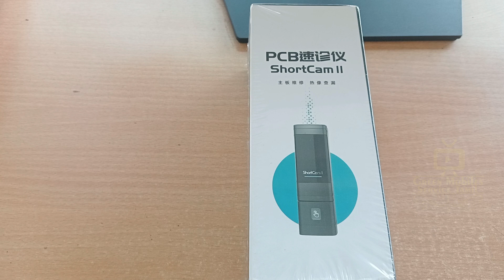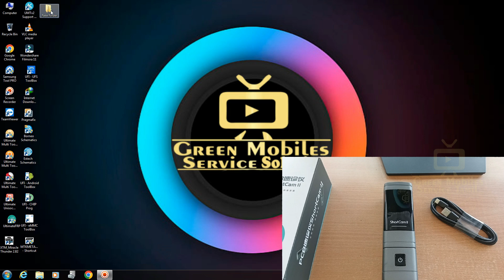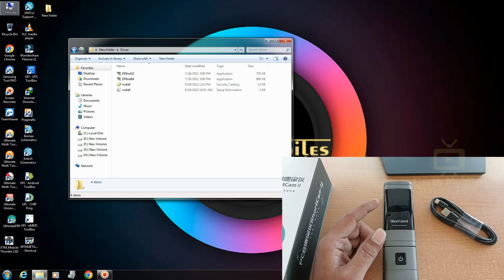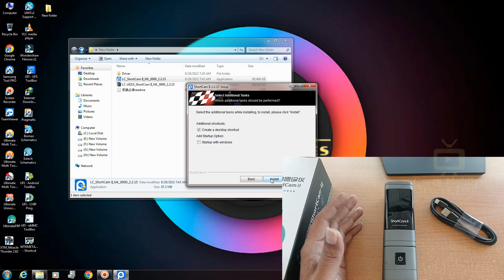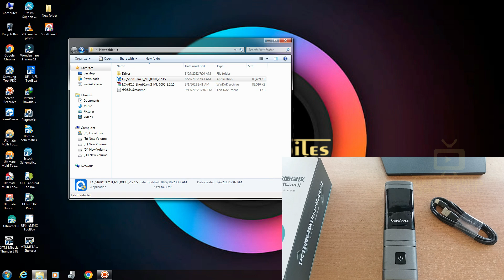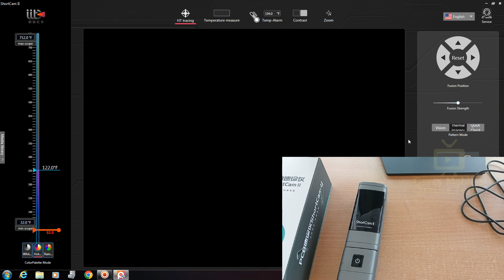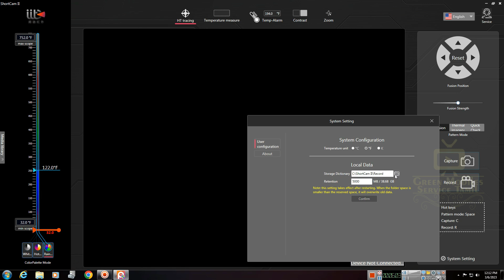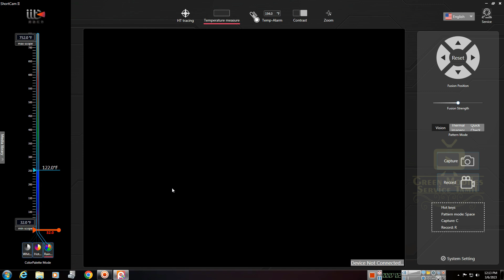THERMAL CAMERA REVIEW IN TAMIL VIDEO PCB HALF SHORT DIAGNOSIS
Green Mobiles Service Tamil

ZS MALIK
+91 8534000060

         ʟɪᴋᴇ   |  sᴜʙsᴄʀɪʙᴇ   |  sʜᴀʀᴇ   |  ᴄᴏᴍᴍᴇɴᴛ
●▬▬▬▬▬▬▬▬▬ஜ۩۞۩ஜ▬▬▬▬▬▬▬▬▬●

Green mobile service tamil

THERMAL CAMERA,
#$SHORTCAM 2,
Thermal Camera Short Cam,
Fault Detector - Camera 2.
Folding infrared Thermal CAM,
super cam x tamil,
LINCSeek IIT,
ShortCam II,
thermal camera,
portable fault diagnostic detector.
Qianli SuperCam X,
செல்போன் சர்வீஸ் செய்வது எப்படி
செல்போன் டிஸ்ப்ளே மாற்றுவது எப்படி
மொபைல் பிளாஷ் செய்வது எப்படி
பாஸ்வேர்ட் ரீசெட் எப்படி செய்வது
பேட்டன் லாக் அகற்றுவது எப்படி
கூகுள் லாக் அகற்றுவது எப்படி
நெட்வொர்க் ப்ராப்ளம் சரி செய்வது எப்படி
டச் ஸ்கிரீன் மாற்றுவது எப்படி
ஹெட்போன் சரி செய்வது எப்படி
மொபைல் சர்வீஸ் தமிழ் வீடியோ
Hello Friens im useing equipment
mobile repairing
👉SOLDERING IRON (T12pro,t210)
👉SMD MACHINE (baba K3)
👉DC POWER SUPPLY MACHINE-(KORAD-KA3005D)
👉BOOT CABLE (MECHANIC)
👉MICROSCOPE-(MT101B)
👉MULTIMETER-(CY-8231N,SUNSHINE DT-17n)
👉FLUX PASTE-(AMTECH FLUX,relif -rl429)
👉SOLDERING PASTE(PPD) 183(MECHANIC)
👉SOLDERING PASTE (PPD) 138(MECHANIC)
👉SOLDERING WIRE-(MECHANIC)
👉DESOLDER WIRE-(MECHANIC)
👉JUMPER WIRE-NORMAL (0.1MM)
👉TWIZER-(JYD AND RELIFE)
👉PCB HOLDER-(HAIZHIWAN-585X)
👉IC STENCIL-UNIVERSAL BLACK (MEGA-IDEA AND RELIFE)
👉SILVER TAP
👉GLUE REMOVER F1 -(RELIFE)
👉OPNER
👉CUTTER-RELIFE
👉ROZIN-NORMAL
இந்த வீடியோ உங்களுக்கு பிடித்திருந்தால், லைக் பட்டனை அழுத்தவும்.
இந்த வீடியோ உங்களுக்கு பயனுள்ளதாக இருந்தால், தயவுசெய்து எங்கள் சேனலை குழுசேர் செய்து எங்கள் சமீபத்திய வீடியோக்களுக்கு அறிவிக்க பெல் ஐகானைக் கிளிக் செய்க.
இந்த வீடியோவை நீங்கள் விரும்பினால், தயவுசெய்து வீடியோவைப் பகிரவும்

👉PAID WHATSAPP GURUP
அன்பு நண்பர்கள் அனைவருக்கும் வணக்கம்.
                                                                                                                                                                                   இந்த whatsapp குரூப்பில் மொபைல் சர்வீஸ் சம்பந்தமாக சாப்ட்வேர் மற்றும் ஹார்டுவேர் சந்தேகங்களை கட்டண உறுப்பினர்கள் மட்டும் கேட்டு பயன்பெற முடியும்.

  இதற்கான மாத கட்டணம் ரூபாய் 199 செலுத்தி உடனே குரூப்பில் இணைந்து கொள்ளலாம்.

Whatsapp குரூப்பில் இணைந்து கொள்ள இந்த எண்ணை தொடர்பு கொள்ளவும்
address
Muhammed Rasul
Green mobiles
45/25 anthiyur privu
Bhavani (TK)
Erode (DT)
Tamilnadu
Pin: 638301
                                       ᴛʜᴀɴᴋ ʏᴏᴜ
●▬▬▬▬▬▬▬▬▬ஜ۩۞۩ஜ▬▬▬▬▬▬▬▬▬●

NOTE : All content used is copyright to Green mobile service tamil,